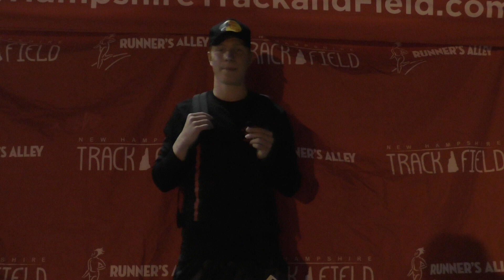2018 Merrimack Invite 400 Meter Champ Pinkerton's Noah Woodman